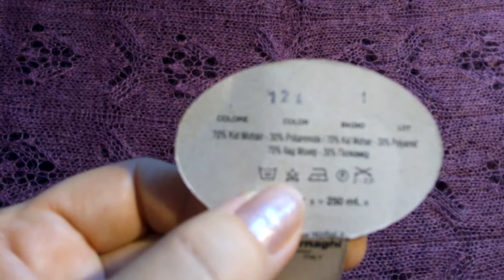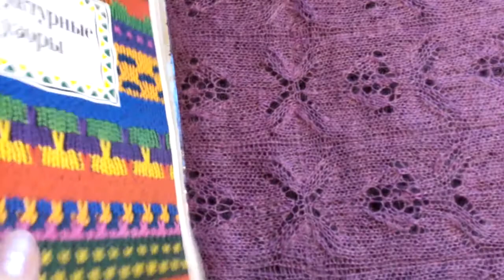Отчёт по палантину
Участие в СП "зимняя сказка"